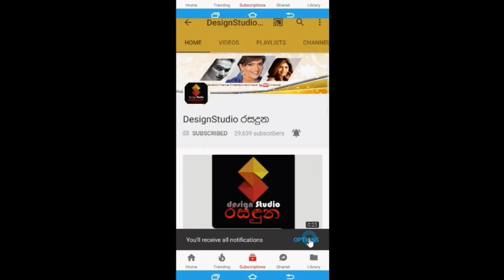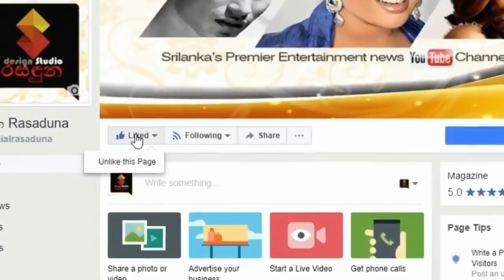පාසල්වල ආරක්ෂාව බලන්න විපක්ෂ නායක මහින්ද පාසල් ගියේ මෙහෙමයි Mahinda Rajapaksa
ආණ්ඩුවේ අය නොසලකා හරිද්දී පාසල්වල ආරක්ෂාව බලන්න විපක්ෂ නායක මහින්ද පාසල් ගියේ මෙහෙමයි Mahinda Rajapaksa